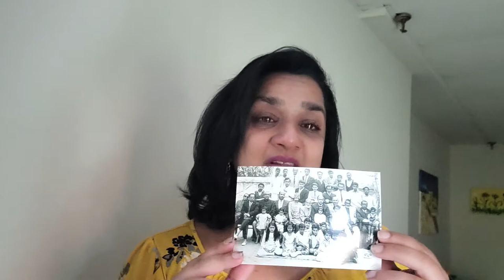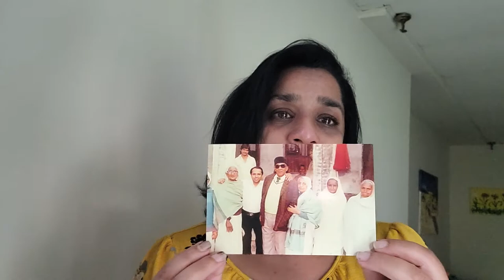Saima Huq Personal Statement for Pillars Artist Fellowship 2021